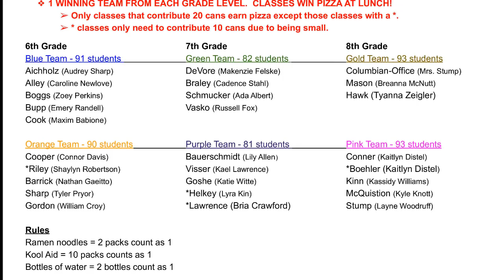November 10, 2022